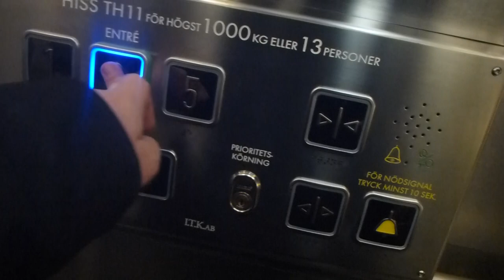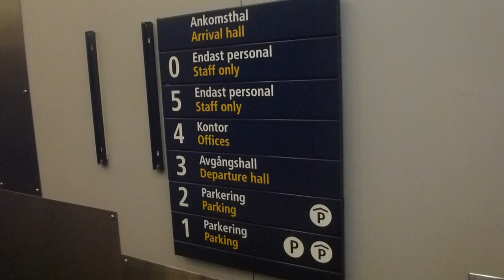It´s Modernised! Schindler elevator, ITK Mod @ Arlanda airport terminal 2